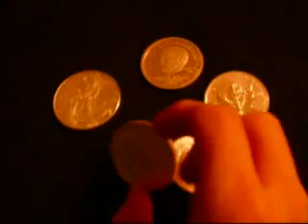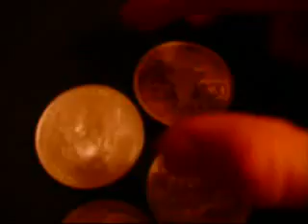How to Buy Silver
How to Buy Silver. The year 2008 is a great time to buy silver. Many experts think silver is currently undervalued. If you want to know how to buy silver, you're probably curious as to why many are turning to precious metals, silver particularly. Evaluating silver's price versus the cost of gold, silver is at historic lows. The price itself -- (around $19 an ounce) has gone up quite  a bit in recent years, but many predict it will continue to rise for some time. The current gold-silver cost ratio suggests that silver may soon see a dramatic rise in price. However, silver is more than an investment; it provides a safe haven to guard your money from the damage of inflation. As the dollar falls, your money stays safe in silver. In a time of rapid inflation and real worries about an extended economic recession, preserve your savings by buying silver. Here's how to buy silver.